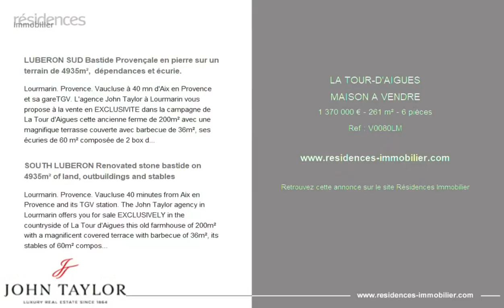LA TOUR-D'AIGUES - MAISON A VENDRE - 1 370 000 € - 261 m² - 6 pièce(s)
Référence : V0080LM

LUBERON SUD Bastide Provençale en pierre sur un terrain de 4935m²,  dépendances et écurie.

Lourmarin. Provence. Vaucluse à 40 mn d'Aix en Provence et sa gareTGV. L'agence John Taylor à Lourmarin vous propose à la vente en EXCLUSIVITE dans la campagne de La Tour d'Aigues cette ancienne ferme de 200m² avec une magnifique terrasse couverte avec barbecue de 36m², ses écuries de 60 m² composée de 2 box de 10 m2 et dépendances pour 40 m2 avec un parc clôturé pour acquérir des chevaux. Le terrain de 4935 m2 est clos et joliment arboré. Ce bien rare à la vente se situe en campagne non isolé proche du village d'Ansouis. Le mas est composé d'une belle pièce de vie avec cheminée qui s'ouvre sur une grande terrasse couverte avec cuisine d'été et barbecue, d'une cuisine de style provençal séparée donnant sur une terrasse au Sud, un WC, un cellier et un garage. A l'étage quatre grandes chambres dont une parentale, deux salles d'eau, un WC. En Rez-de-jardin, une chambre indépendante vous permettra de recevoir famille et amis. Les arbres y sont majestueux, ils donnent ombre et fraicheur à l'ensemble de la propriété. Ce mas vous charmera par son authenticité, il laisse libre choix à votre imagination pour le transformer selon vos besoins. Arrosage par l'eau du canal de Provence.

SOUTH LUBERON Renovated stone bastide on 4935m² of land, outbuildings and stables

Lourmarin. Provence. Vaucluse 40 minutes from Aix en Provence and its TGV station. The John Taylor agency in Lourmarin offers you for sale EXCLUSIVELY in the countryside of La Tour d'Aigues this old farmhouse of 200m² with a magnificent covered terrace with barbecue of 36m², its stables of 60m² composed of 2 boxes of 10m² and outbuildings for 40 m2 with a fenced park to acquire horses. The land of 4935 m2 is closed and nicely planted. This rare property for sale is located in the countryside near the village of Ansouis. The farmhouse is composed of a beautiful living room with fireplace which opens onto a large covered terrace with summer kitchen and barbecue, a separate Provençal-style kitchen opening onto a south-facing terrace, a WC, a cellar and a garage. Upstairs Four large bedrooms including a master bedroom, two shower rooms, a WC. On the ground floor, an independent bedroom will allow you to receive family and friends. The trees there are majestic, they give shade and freshness to the whole property. This farmhouse will charm you with its authenticity, it leaves free choice to your imagination to transform it according to your needs. Watering by water from the Provence canal.

Cette annonce vous est proposée par l'agence JOHN TAYLOR LUBERON ET ALPILLES

|2843943|